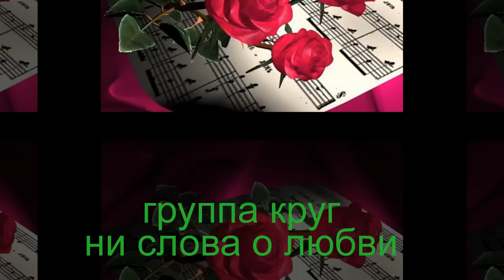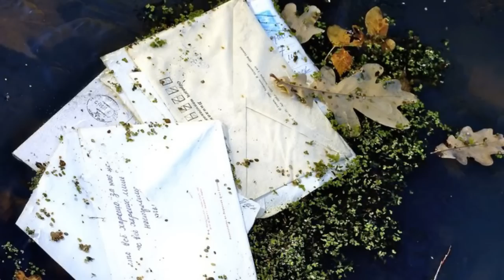группа круг ни слова о любви